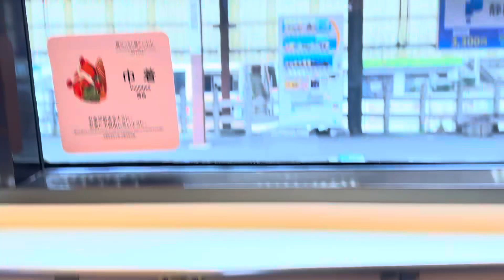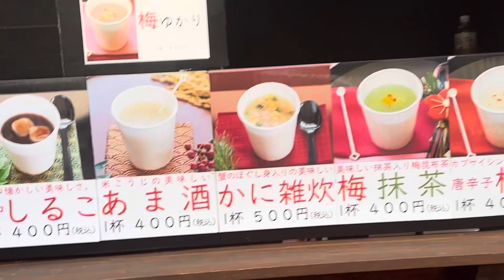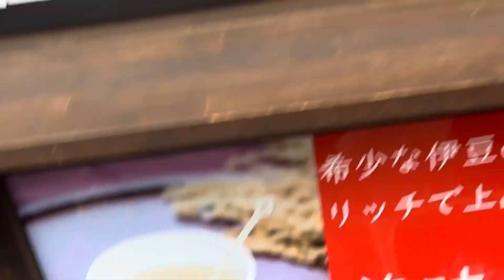Pertama kali ngerasain musim gugur di jepang || momiji || autumn in japan